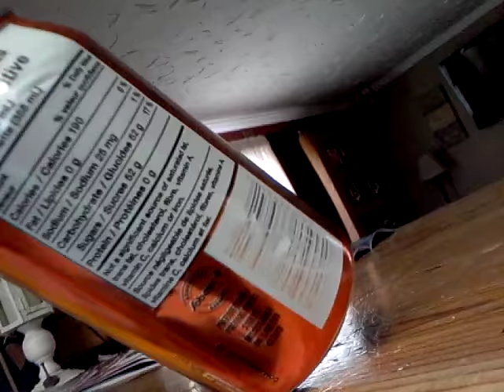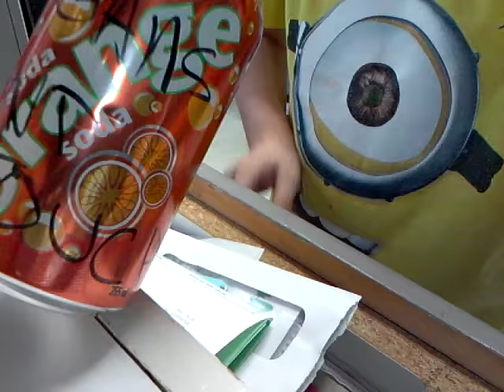omg best trick ever